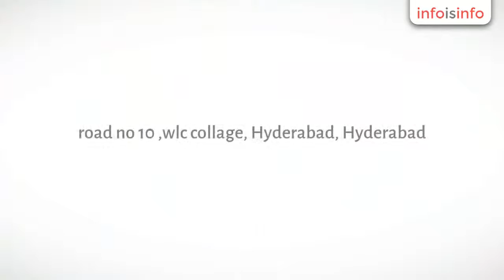Diamond Jewellery in Hyderabad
Wear Quality Gemstones for Astrological Purpose Otherwise Never Wear, Diamond Jewellery in Hyderabad.

ANMOL GEMS DEALER (An ISO 9001:2008 Certified Company)

Don't buy gemstones before reading this: ANMOL GEMS

100% Money Back Guarantee* - NO Questions Asked, Note: No other branch in India, call before buy….

Anmol Gems and gemstones dealer is emerging name in Precious and semiprecious gemstones industry in India, An ISO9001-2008 Certified Company. Becoming trusted and tasted by thousand of satisfied customers in India and abroad.

Mr. Praveen Mutha (jain) has over 34 years experience in the field of gemstones and gemstones jewelry.

Anmol Deals in real vedic gemstones, astrological stones and certified and non cerified we can arrange on order basis, best nepali rudrakshas from 1-21 mukhi.(call and order more details ) Free shipping in India and take minimum charges anywhere out of India.

All Kinds of Gemstones and Birthstones like blue sapphire Neelam , Pukhraj ,Emerald Panna, hessonite gomedh, cats eye lashaniya, opal and ruby Manik. All gems with certification and with Bill.

ANMOL GEMS AND JEWELLERS (Online Shopping only)

Room No 1, First Floor, Opp WLC College Beside Shakarlal & Sons, STAR hospital, Land Marks: Near City center, Rainbow Hospitals , karvey consultancy. HYDERABAD pin 500034. (Telangna)

Not: A lot of Gemstones Dealer and gems Shops in India so think twice or discuss twice before taking gems from us.

It is not what you buy, but it is more where buy gems

Deal in:

Gemstones Shops in Hyderabad Bangalore
Chennai Pune Hyderabad Surat Ahmadabad Jodhpur Jaipur Delhi Noida Chandigarh
Agra Varanasi puri Bhubaneswar Orissa ,Loose gemstones, wholesale gemstones,
gemstones for sale, natural gemstones, gemstones wholesale, loose gemstone
wholesale, buy natural gemstones, faceted gemstones, cheap gemstones, high quality
gemstones, precious and semi precious gemstones, gemstones jewellery,
gemstones9.,pictures of gemstones, photo of gemstones, buy and sell gemstones,
jewellery gemstones, Green gemstones, Red gemstones, Blue gemstones, Yellow
gemstones, Brown gemstones, stackable rings gemstones, genuine gemstones, Lucky
gemstones for , Gems and jeweler, Rashi Khada,
jewellery and gems, engagement rings, wedding rings, promise rings,
diamond engagement rings, cheap engagement rings, man weddings rings, emerald
rings and pendants, moissanite rings and pendants, affordable engagement rings,
anniversary and birthday r

Anmol astrologer for career,
marriage, educational, study, financial, astrologer, problem, love, vashikaran,
match making astrologer, best, astrology, famous, good, husband wife disputes
problem, divorce problem, court case, health, loan, disturbance, hyderabad
famous astrology good horoscope making, famous astrologer in hyderabad, good
astrologer in hyderabad, best astrologer in hyderabad, career astrologer in hyderabad,
marriage astrologer in hyderabad, love astrologer in hyderabad, job astrologer
in hyderabad, husband wife disputes solution astrologer in hyderabad,